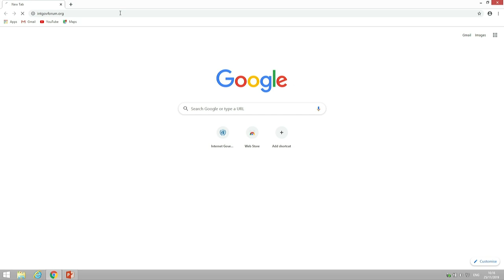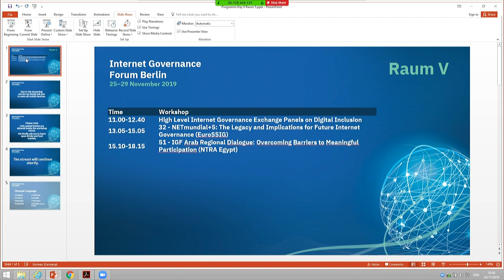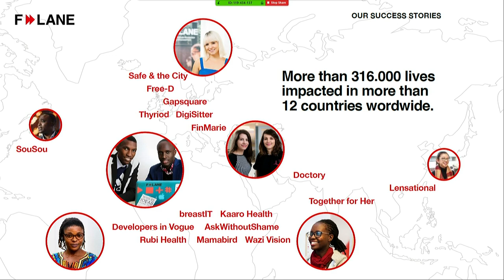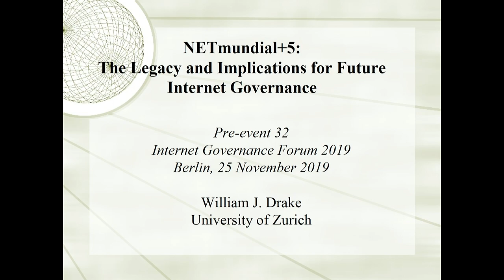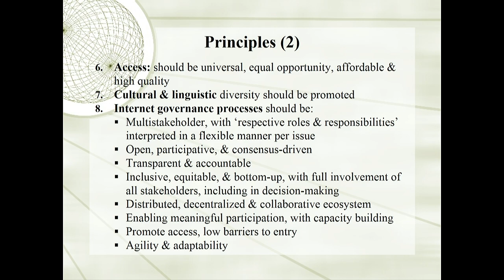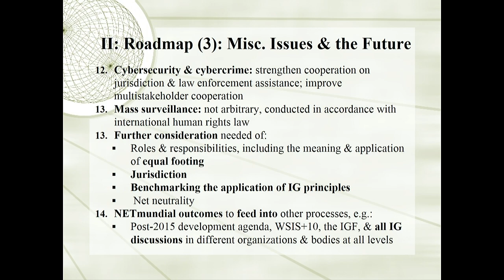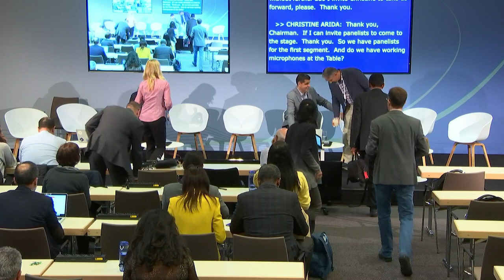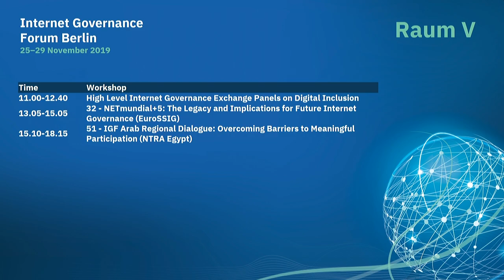IGF2019 - Day 0 - Raum V